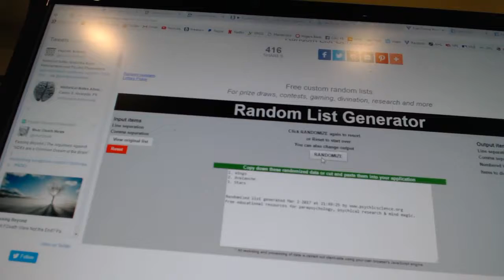C&C #7021 Multi Random